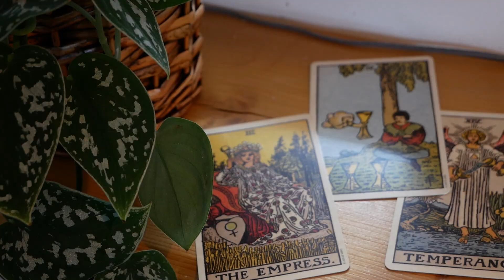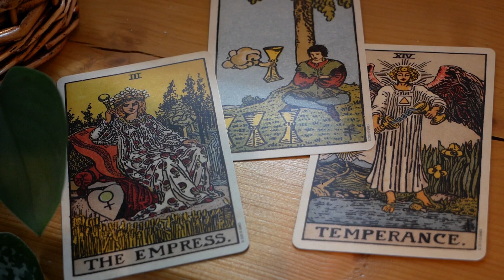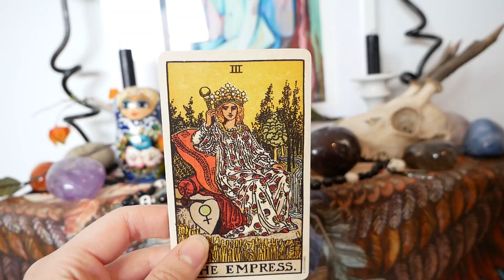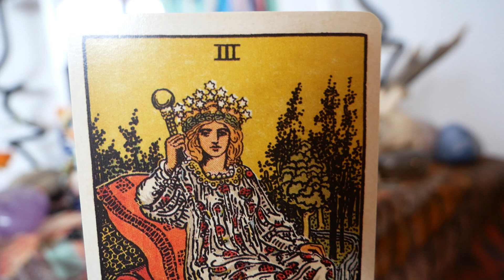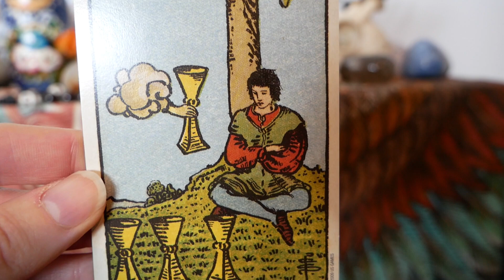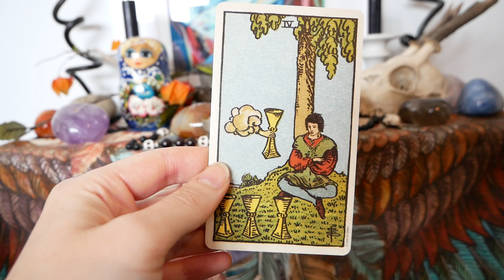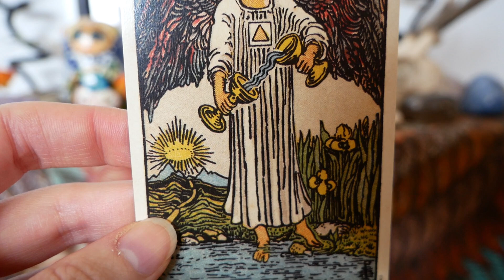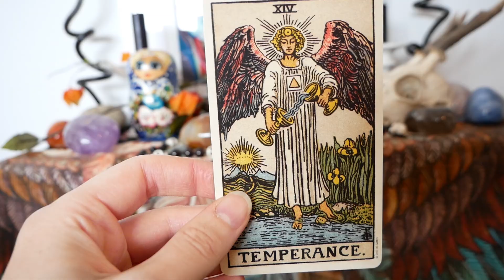Tarot reading for transitional times | TAROT TALK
Drawing some cards to talk about how Tarot can help us redefine our difficult life changes and transitional times - I talk about the Empress, the Four of Cups, and Temperance.
Sorry about the shifting auto-focus throughout - teething problems!